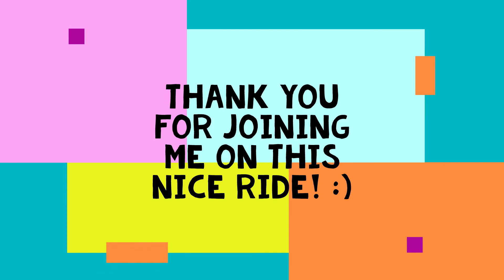One Fine Day... | Driving in Mississauga | Confederation Parkway to Central Parkway West